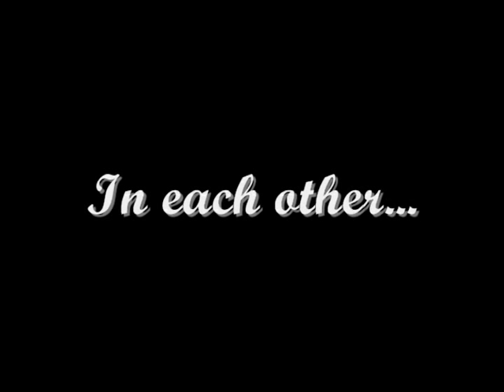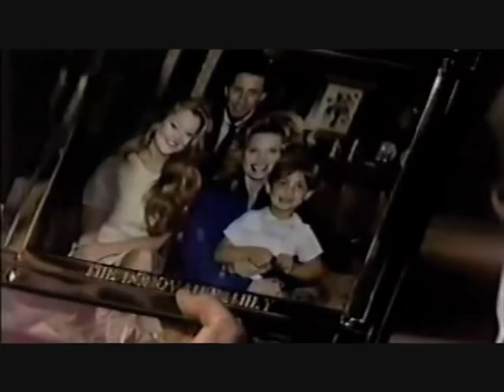Kim & Shane Believe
This is my first attempt at a mvid and I would like to thank Kimber1572 for making it possible by giving me permission to use her awesome videos.

This video is based on the characters Kimberly Brady and Shane Donovan from Days of Our Lives.  They were a wonderful couple and played by the amazing Patricia Pease and Charles Shaughnessy. :)